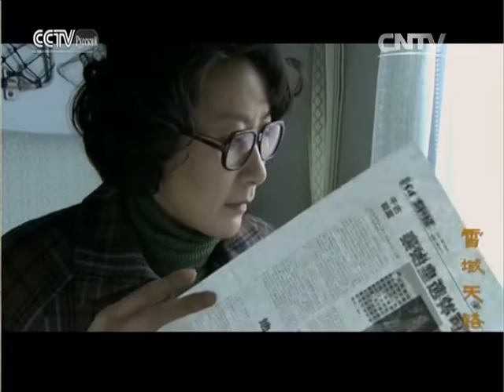Небесный путь на снежном краю Серия 29